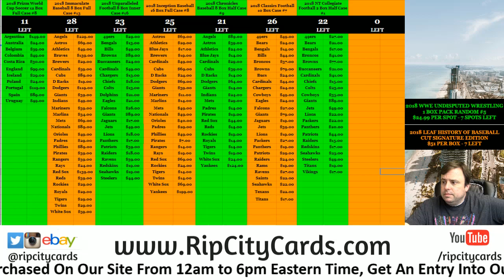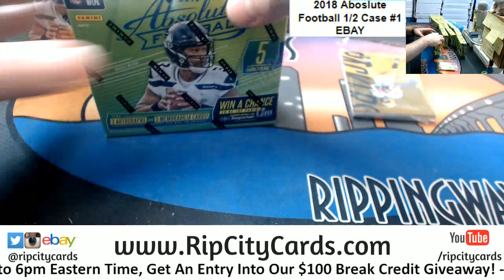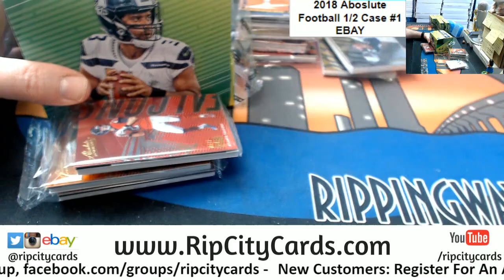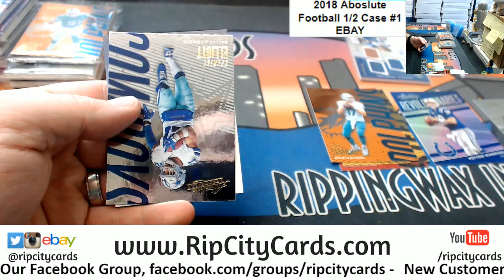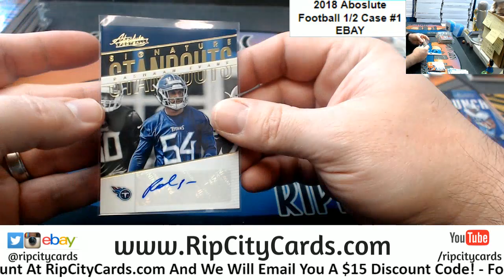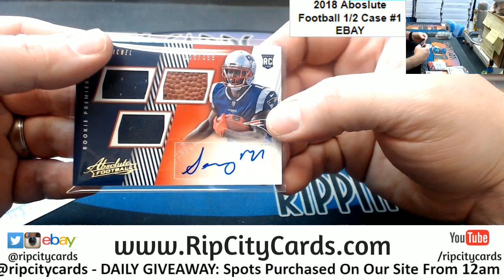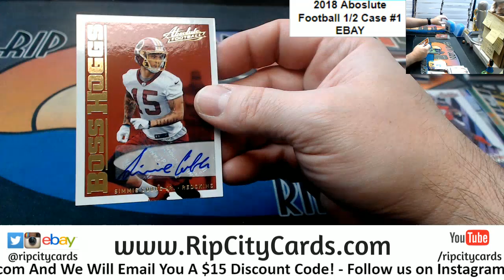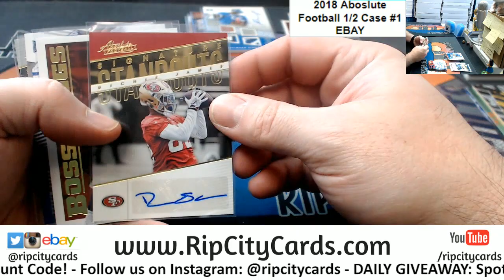2018 Absolute Football 5 Box Half Case #1 EBAY